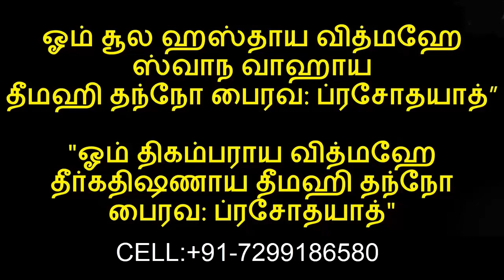இன்று இந்த இலை வைத்து மந்திரம் சொன்னால் மாதம் முடிவதற்குள் வாழ்க்கையே மாறிவிடும் - spiritual secrets